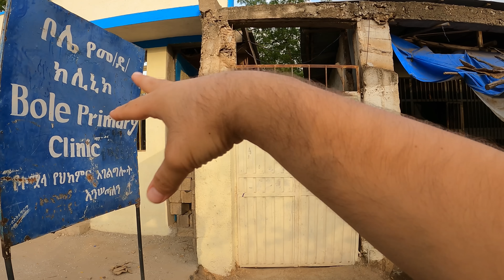Bakın Afrika'da Köylerde Nasıl Geçiniyorlar! 🇪🇹~306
İyi seyirler..
Elektrikli araç dünyasına dair tüm bilgiler için ;

Herkese Merhaba. Ben Uğur. 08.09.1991 Samsun doğumluyum. 2018 yılında işimden ayrılarak önce Türkiye'yi gezip sonrasında ise yurt dışına çıktım. Bu süre zarfında YouTube için içerik üretmemiştim. Sokaklarda bir şeyler satarak para kazanmaya çalıştım. Bazen ise otellerde 2-3 ay çalışıp para biriktirerek gezdim. Şu an ise 2020 Kasım ayından bu yana YouTube için içerik üretiyor ve geçimimi buradan sağlıyorum. İlginç yaşamları, değişik kültürleri ve pek ayak basılmamış yerleri ziyaret etmeyi seviyorum. Umarım videolarımı beğenirsiniz. Şimdiden hoş geldiniz.